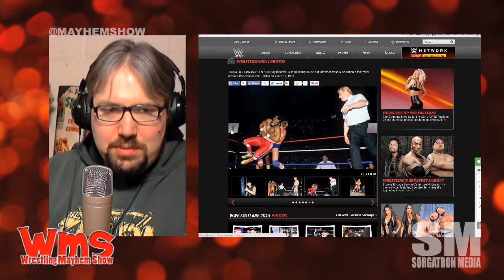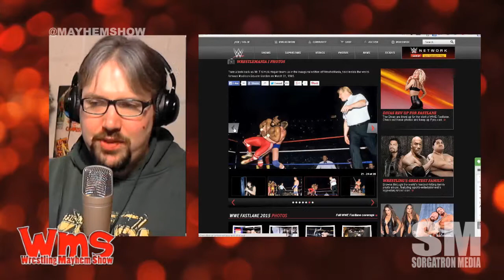30 Days of WrestleMania: WrestleMania 1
In this, we review Wrestlemania 1 from Madison Square Garden, March 31, 1985